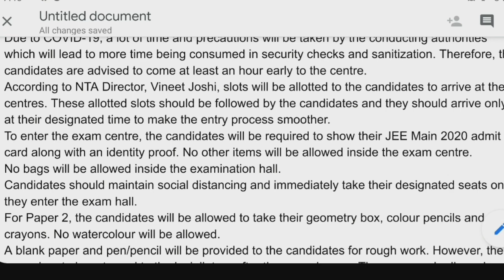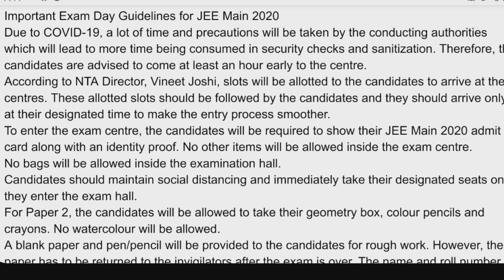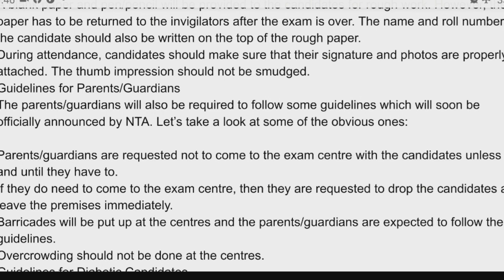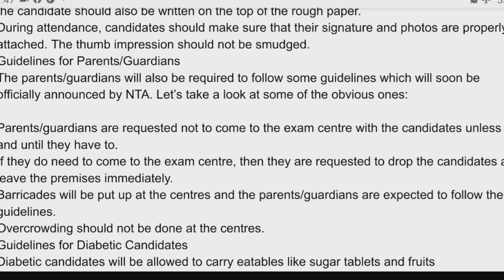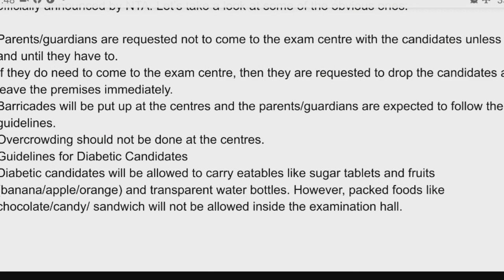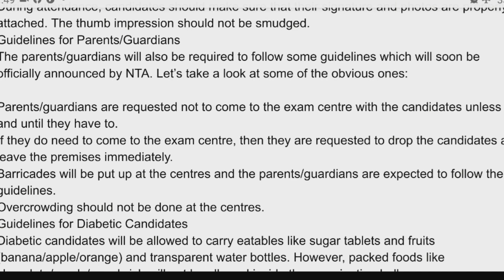JEE Main 2020 Exam Day Guidelines | Tamil store | in Tamil